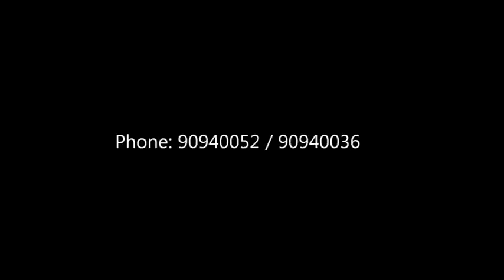waffel land cafe in Kuwait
اشهى فطائر بالكويت في مطعم وكافي وافل لاند